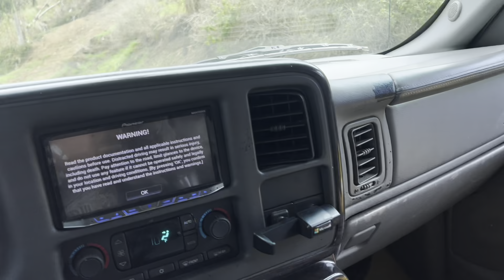Camping 4 Dias/SOLO,Pesca,Caza,Verdura del Monte/Off Road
Me fui de Camping con Andres y Oreo por 4 Dias consecutivos con la meta de solo comer comida que consigamos en el Monte o nos regalen los que tienen huertos!

Este es el Primer video de la serie de los 4 dias!